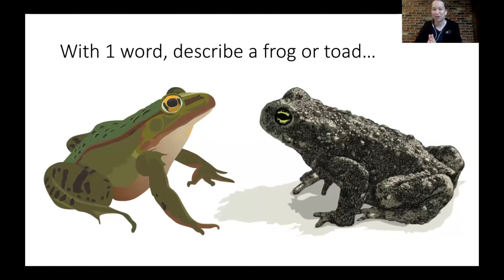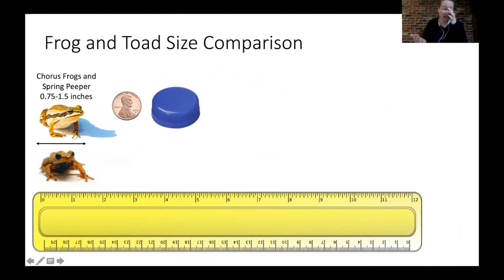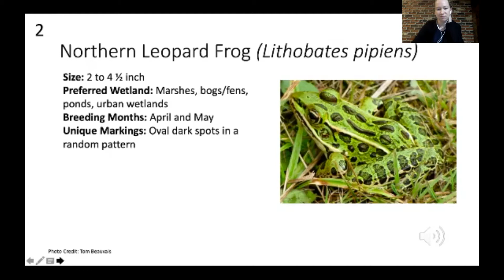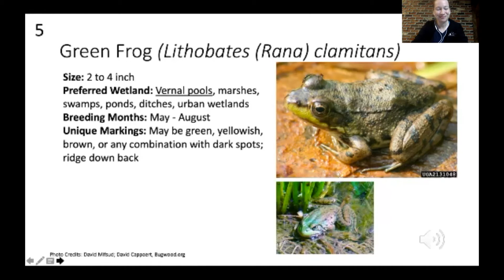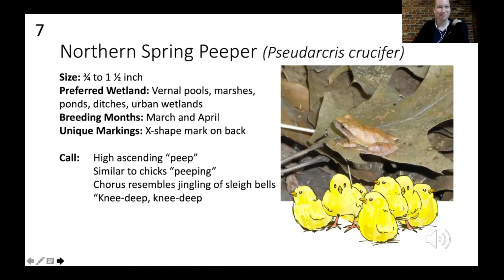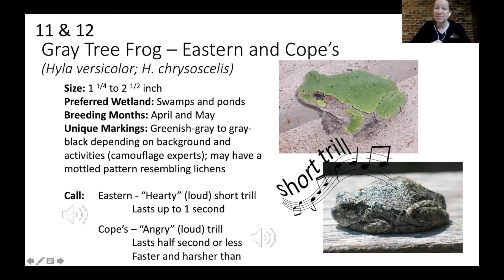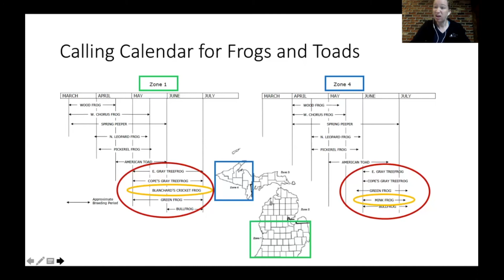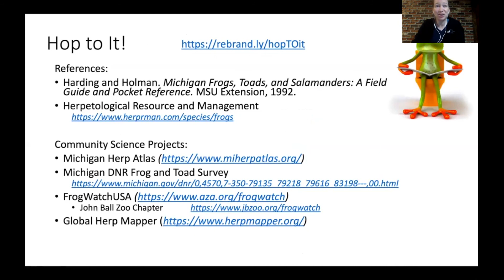Virtual BioBlitz: The Other Songs of Spring - Michigan Frogs and Toads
Michigan is home to fourteen frog and toad species. Learn the physical differences between species; where and when to find them; how you can identify them by listening to their peeps, croaks, and ribbits; and why they are important to our lives! Participants will learn about these organisms and then be given the tools to go outside and identify and record their observations through smartphone apps and online reporting. This video was recorded on May 6, 2021.